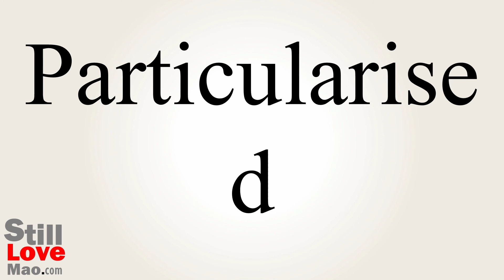How to Say Particularised in Chinese